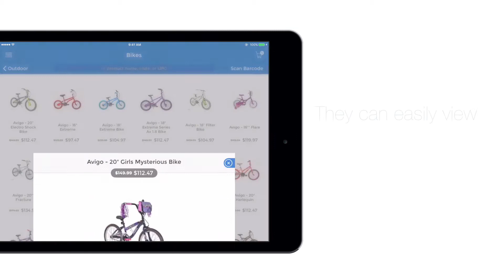Toys”R”Us Empowers Store Associates with Tulip-Enabled iPads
With Tulip-enabled iPad and access to the Toys”R”Us product catalog, store associates are able to provide the information customers need quickly and seamlessly.